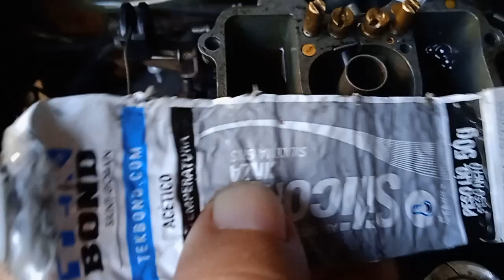Carburador Weber 460; Enquanto não compra o Reparo ..... eis a dica!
Por vezes vamos protelando e esquecemos de reparar o carburador... quando dá problema aí percebemos o quanto Giglês e juntas estão ruins. Então enquanto não se compra o "reparo " que é o conjunto de peças de trocas no Weber, dou-lhes essa dica para "quebrar o galho " até repor juntas e Giglês novos.